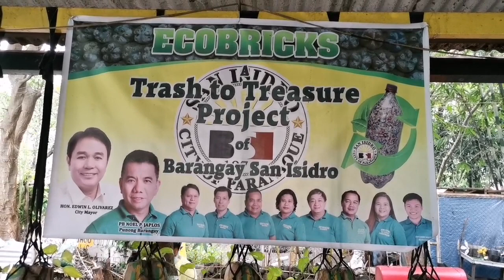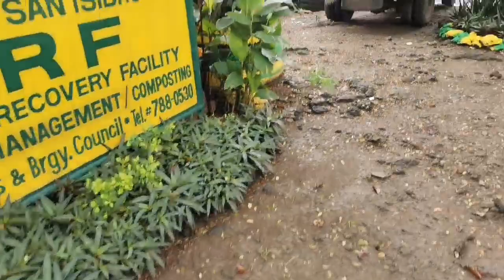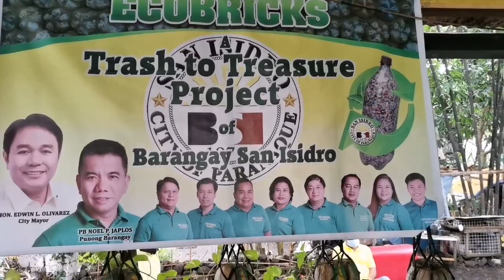Trash to Treasure Program of Barangay San Isidro..